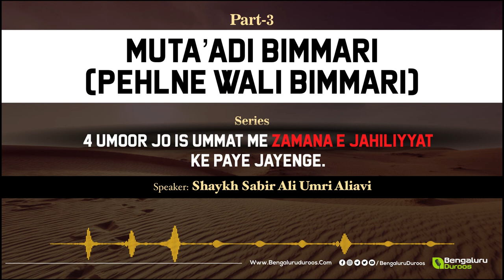Muta'adi Bimmari || Pehlne Wali Bimmari (Part-3) By Shaykh Sabir Ali Umri Aliavi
Series :  4 Umoor Jo Is Ummat Me Zamana e Jahiliyyat Ke Paye Jayenge.
Topic : Muta'adi Bimmari || Pehlne Wali Bimmari (Part-3)

٠٠٠٠٠٠٠٠٠٠٠٠٠٠٠٠٠٠٠٠٠٠٠٠٠٠٠٠٠٠٠٠٠٠٠٠٠٠٠٠